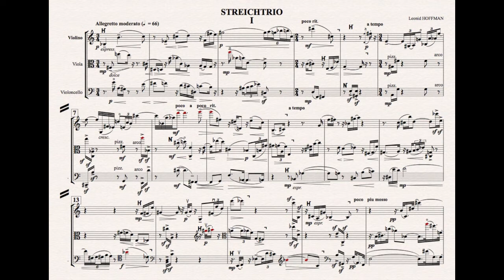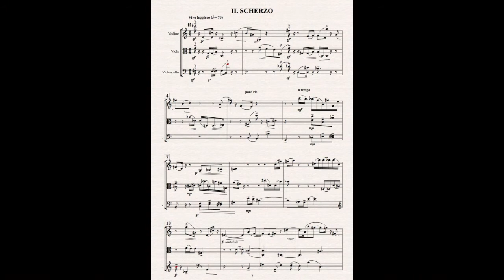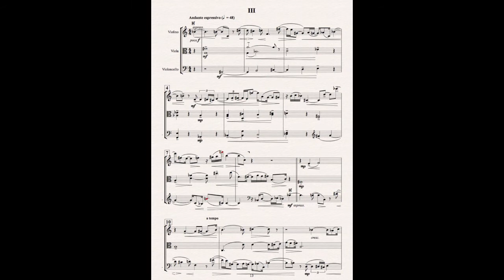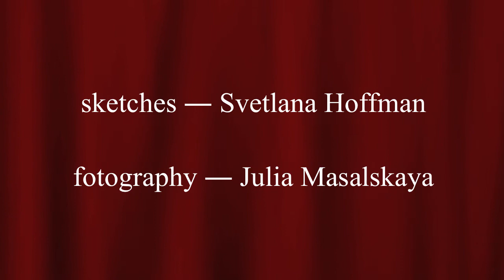LEONID HOFFMAN - Streichtrio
Streichtrio
by LEONID HOFFMAN

IGOR VOLOSHIN - violino
VLADI MENDELSOHN - viola
BORIS BARAZ - violoncello

ITALY - 2002